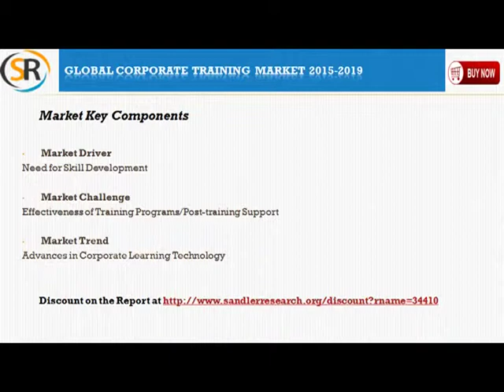Global Corporate Training Market 2015 2019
The analysts forecast the Global Corporate Training market to grow at a CAGR of 8.77% over the period 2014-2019. According to the report, the need for skill development is one of the factors driving the growth of the market. Companies today are expanding their businesses worldwide and confronting global as well as regional competition. This competition is pushing companies to adopt training programs for their employees.